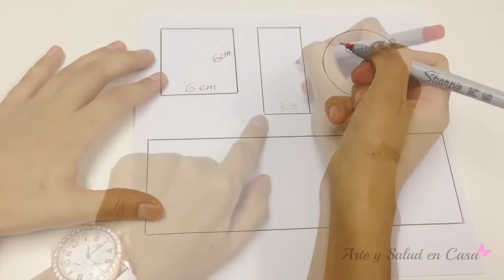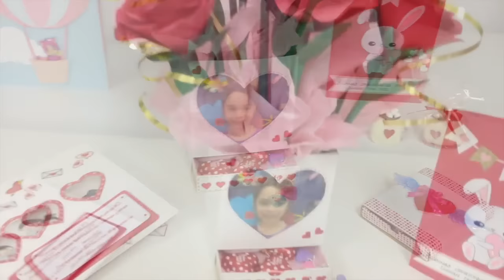EASY CRAFTS:How to make an easy gift for valentine´s day(Paper roses,box with drawer)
Hi,in this video I want to show how to make an easy DIY gift for your friends.